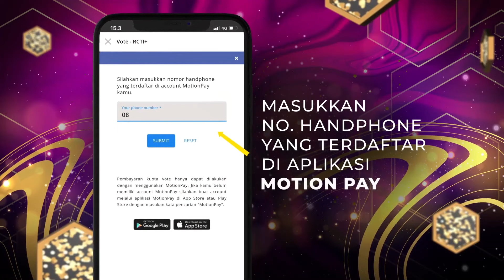Astra - Termiskin Di Dunia | KONTES KDI 2022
Sungguh penampilan Astra sangat menghayati, Bukan hanya sekedar bernyanyi tapi Astra juga mahir dalam bermain gitar.